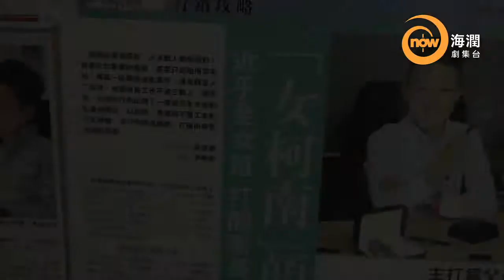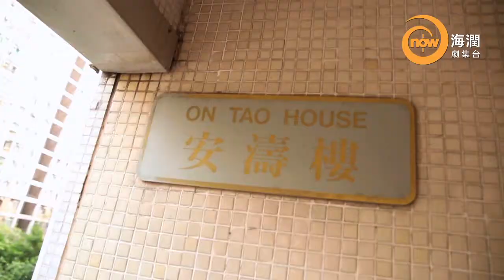now 海潤台 105 大城小誌 尋EP07